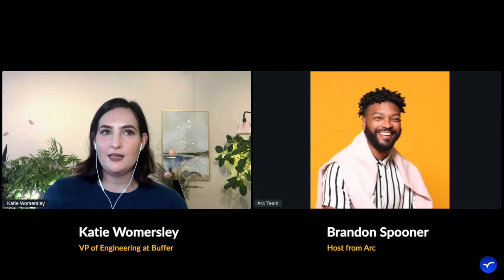Use Twitter to Find a Remote Developer Job: Katie Womersley @Buffer | Arc Remote Career Success Week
Writing skills are non-negotiable for remote jobs. Katie shares how tactical use of social media can help you stand out when targeting engineering roles, and her playbook for you to copy.

[Speaker]
- Katie Womersley: VP of Engineering at Buffer

Arc connects exceptional remote developers with great organizations. Arc developers have worked with companies like Spotify, Fivestars, Chegg, Hims, and more. Level up your remote career with Arc.